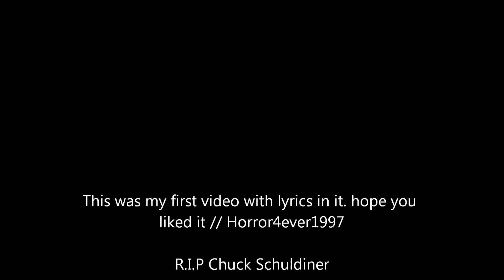Death - Spirit Crusher (w/lyrics in video) [hd]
This is my 100th video celebration, so i wanted to do something special. i put the lyrcis in my videos insteed of having them in the description.
Like the shit out of this video if you want me to continue posting HQ videos with lyrics in the video.